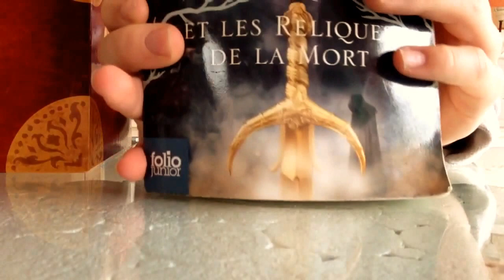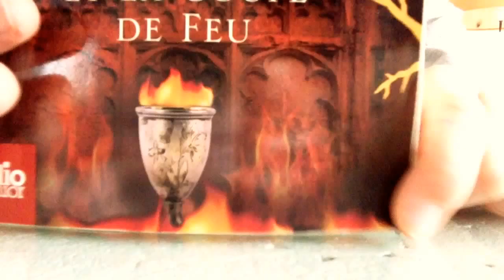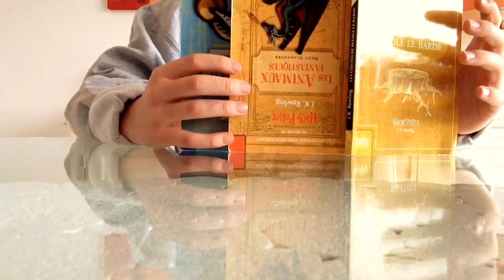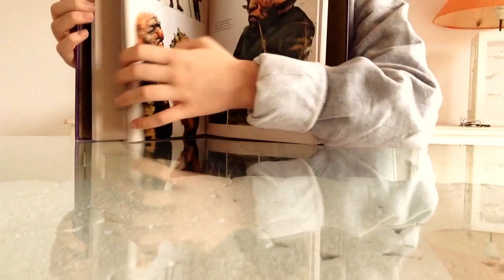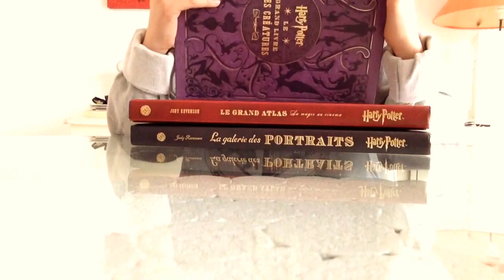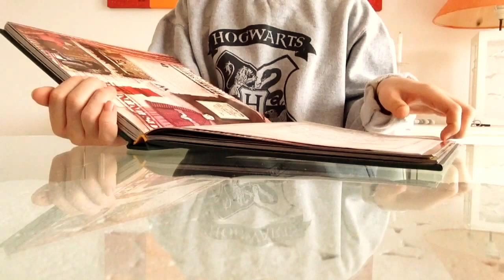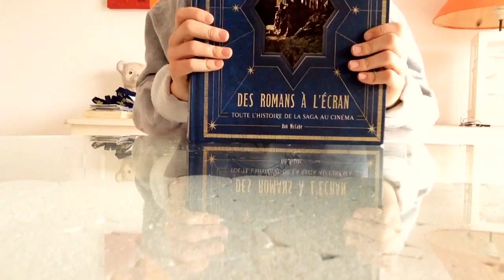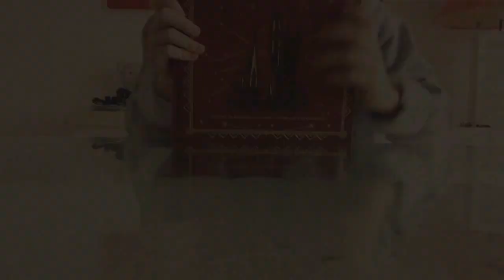Ma collection de livres Harry Potter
Salut a tous aujourd'hui on se retrouve pour la présentation de ma collection de livres Harry Potter bonne vidéo ;-)